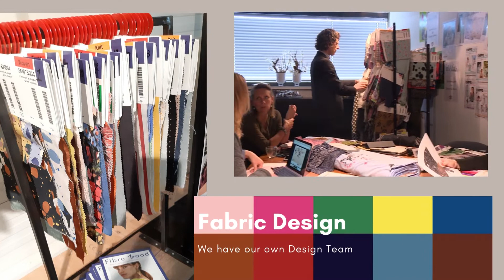Fabric Wholesale & Design | Polytex Stoffen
Polytex Stoffen started in 1971 and is now an international business regarding import and export of fashion fabrics. We carry own Labels designed by our own design team.
We are supplier of all Fibre Mood fabrics.

At Polytex Stoffen we are celebrating our 50th Anniversary!
We will do this by offering great discounts every month for the upcoming year.

Win actions → from fabric scissors to a city trip
A new pattern
Surprises at fairs

And more!

Kindest regards,
Polytex Stoffen Team